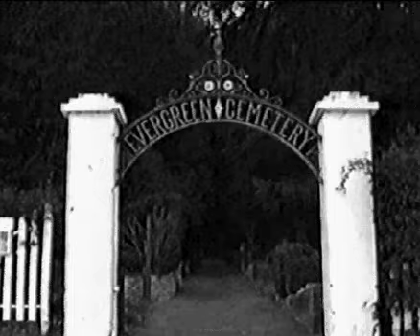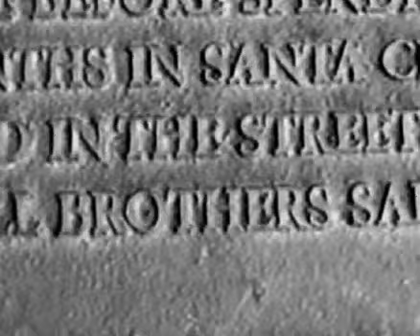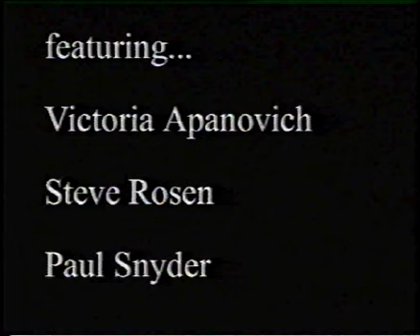Marie - A Ghost Story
Marie

Featuring:

Victoria Apanovich

Steve Rosen

Paul Snyder

Filmed at Evergreen Cemetery in Santa Cruz, California.

Produced under consultation of James Callner M.A , West Valley College

Based on THE LONESOME DEATH OF MARIE HOLMES - Santa Cruz Sentinel: May 6, 1898, May 7, 1898, May 8, 1898. Santa Cruz Surf: May 6, 1898. Miscellaneous Letters and Papers, Regional History Archives, University of Wyoming.

Soundtrack features "It Means Love" by Piero Piccioni